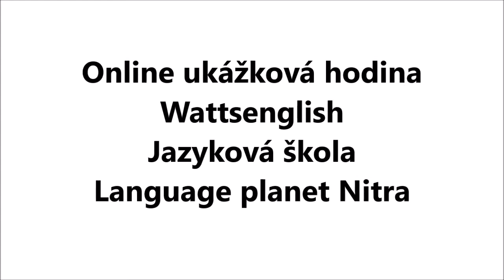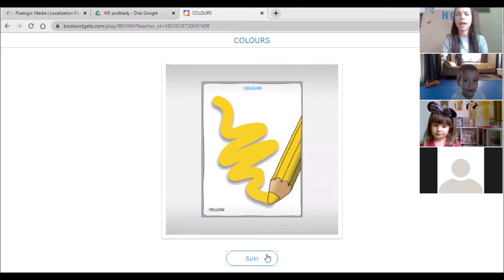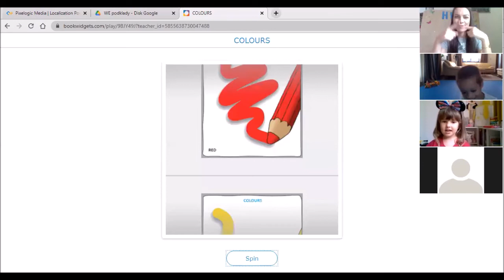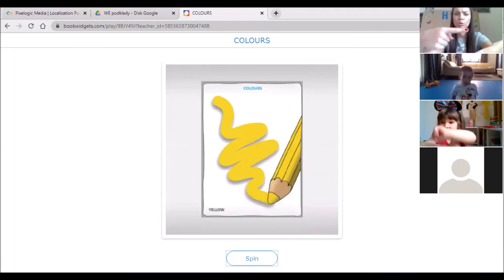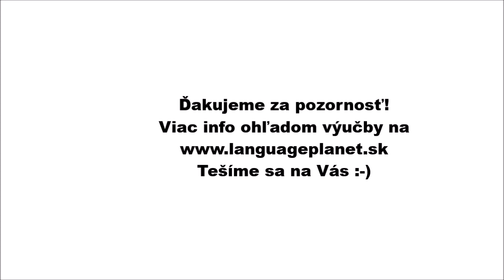Online ukážková hodina Wattsenglish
Chceme, aby ste mali čo najlepšiu predstavu o tom, ako naše online hodiny prebiehajú. Pozrite si ukážku toho, akým spôsobom učíme angličtinu metodikou Wattsenglish my v Language planet. Môžete sa v nej presvedčiť, že pri správnom prístupe, za pomoci rodičov sa online formou výučby dokážu efektívne vzdelávať deti vo veku už od 4 rokov, v niektorých prípadoch aj mladšie. Veríme, že sa Vám a Vášmu dieťaťu táto ukážka bude páčiť. Tešíme sa na Vás  :)